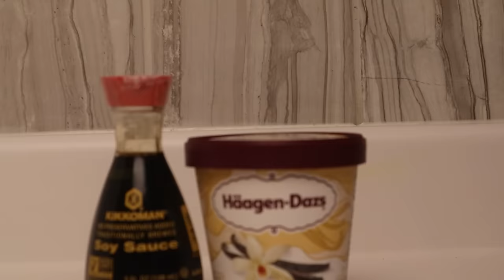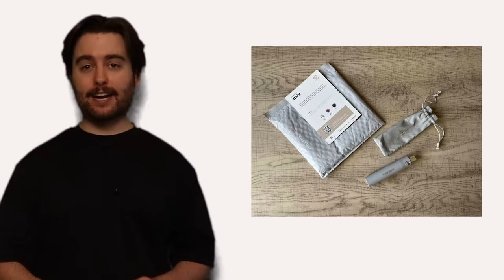Trying Disgusting Food Combos That People Love